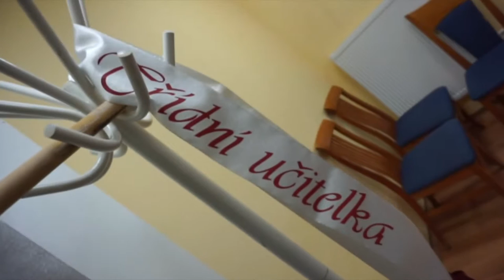Maturák Gymnazium Kadaň 2016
Oktáva